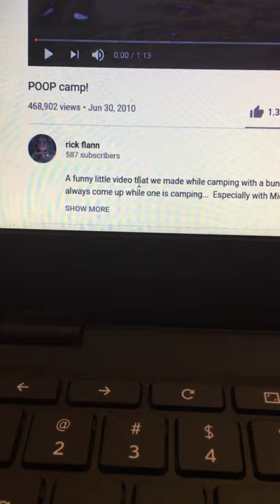POOP camp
POOOOOOOOOP (DAVID)